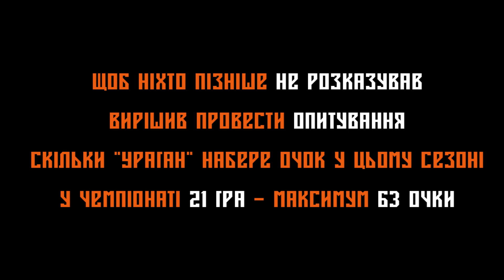Старт сезону, нова форма, гра у Великих Дідушичах - ВЛОГ СІЛЬСЬКОГО ФУТБОЛЬНОГО ФОТОГРАФА #5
Нарешті відновилися футбольні баталії на теренах Стрийщини. "Ураган" кардинально оновився - сучасна емблема, красива форма та ще багато цікавого.

Старт сезону станківська команда провела на виїзді у Великих Дідушичах.

Інтерв'ю, катання футбольного поля, матч і не тільки вмістилися у мій перший влог.

★ Група ФК УРАГАН у FACEBOOK (тиснемо вподобати та слідкуємо за всіма новинами нашої команди)